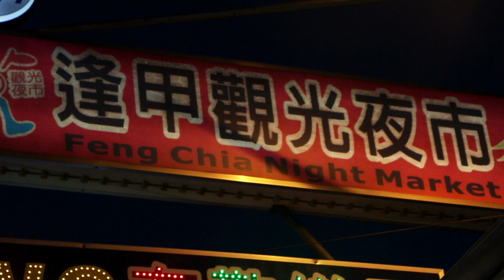台湾の豚の丸焼きを置いた屋台 in 逢甲夜市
台湾台中の逢甲夜市で売られているインパクト抜群の豚の丸焼きロールです。

生地と卵をあげて、そこへ玉ねぎやキュウリなどの野菜、豚の丸焼きを削り落とした肉をこれでもかと乗せて巻きます。

野菜のシャキシャキ感に、豚のジューシーさ、それにちょっとピリ辛なソースが食欲をそそります。ボリュームもたっぷりで最高に美味しいです。
お値段は3ドル。ぜひ台湾旅行の際には立ち寄ってみてください。

逢甲夜市
Wenhua Road, Xitun District, Taichung City, 台湾 407

[About]
「3分で世界を旅行しよう」をテーマにしたYOUTUBEチャンネルです。たった3分で世界中の色々な国の魅力を伝えられればと思っています！また、この動画のロングバージョンを見たければ、下記のリンクから関連チャンネルにお進みください。

[音源提供]
魔王魂